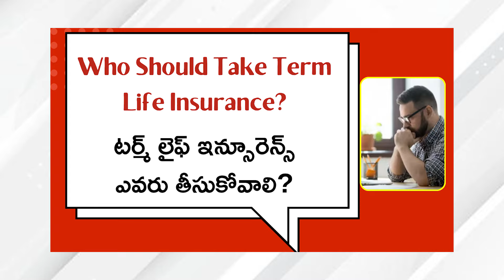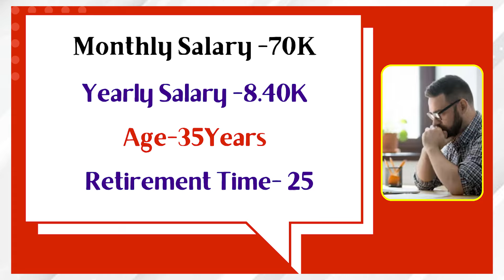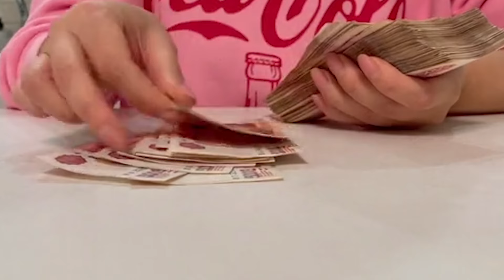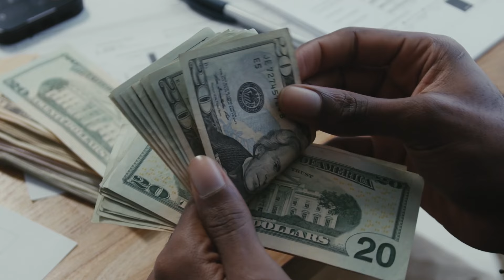Term Life Insurance | Top Term Life Insurance In 2024 |insurances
Paid(Rs 29) WhatsApp group link
for general financial doubts & stay with the RK  team

Money Mantra Rk
Low Investment Digital Direct Selling Concept Presentation
Paid(Rs 49)

Money Mantra Rk
financial planning workshop - monthly 2 times
Paid(Rs. 499)

Term Life Insurance Top Term Life Insurance In 2024

life insurance
whole life insurance explained
best term insurance
best term insurance plan